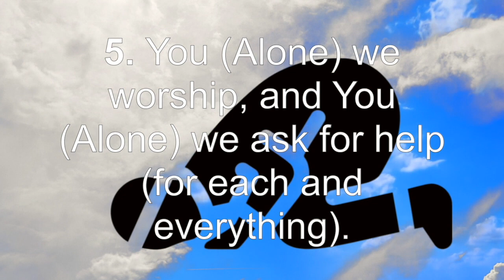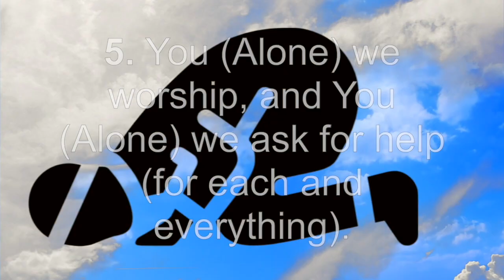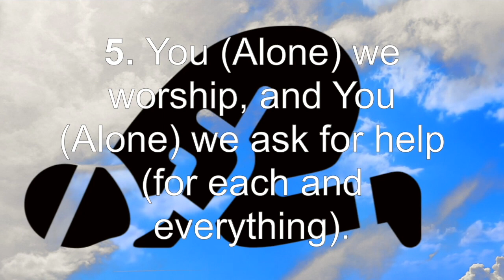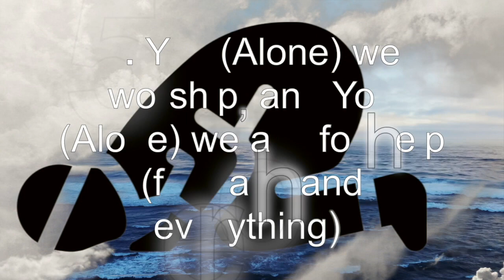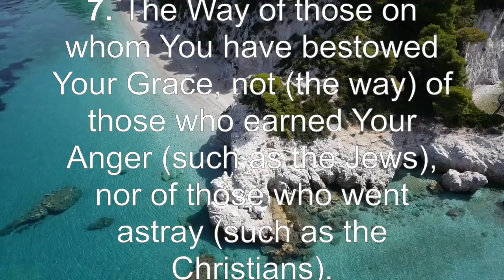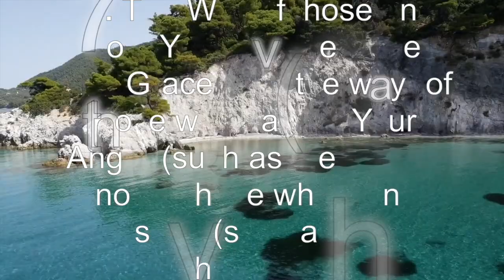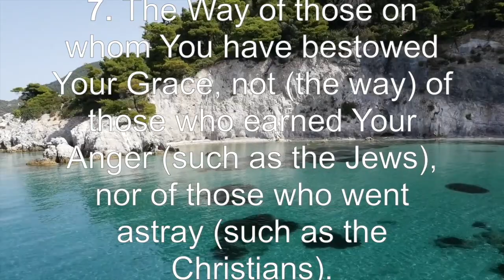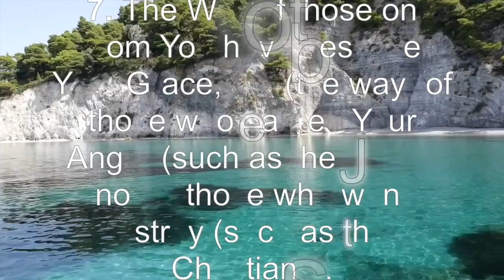Surah AL FATIHA (It results in the answering of all your dua by Allaah Subhannahu Wata Ala)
🥰Assalam  Aleikum my lovely friends and Families, hope you are all in the best state of health with sound Iman!🥰

"YOU alone we worship and From YOU alone we ask for help" (Surah Al Fatiah verse 5)
Use Sural Al Fatiha to have a lovely and beatiful conversation with Your LORD, Your CREATOR, Your MAKER, Your SUPPORTER, Your PROVIDER who is ALLAAH Subhannahu Wata Ala.

It is narrated in a Hadith-e-Qudsi that: Allaah Subhannaahu Wata Ala says, “I have divided the prayer (Al-Fatihah) between Myself and my servant equally and My servant shall be granted what he asked for.”

Therefore, when the servant says;

‘[All] praise is [due] to Allaah, Lord of the worlds
Allaah Subhannahu Wata Ala says, ‘My servant has praised Me’

When he says, ‘The Entirely Merciful, the Especially Merciful’.
Allaah Subhannahu Wata Ala says, ‘My servant has glorified Me’

When he says, ‘the Master of the Day of Judgment,’
Allaah Subhannahu Wata Ala says: My servant has glorified me and my servant has submitted to all matters to Me’

When he says, ‘it is You we worship and You we ask for help’.
Allaah Subhannahu Wata Ala says, ‘This is between Me and My servat and My servant shall have what he requested’

When he says, ‘Guide us to the straight path, the path of those upon whom You have bestowed favor, not of those who have evoked [Your] anger or of those who are astray’.
Allaah Subhannahu Wata Ala says, ‘This is for My servant and My servant shall have what he asked for’. (Sahih Muslim 395)